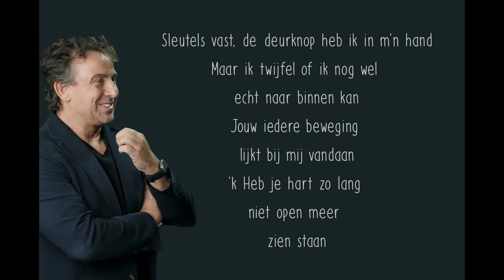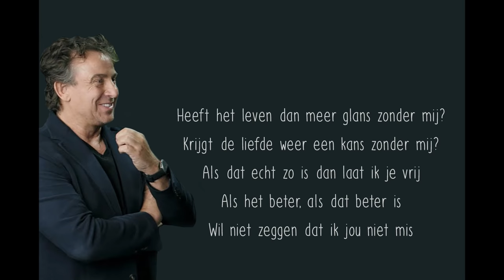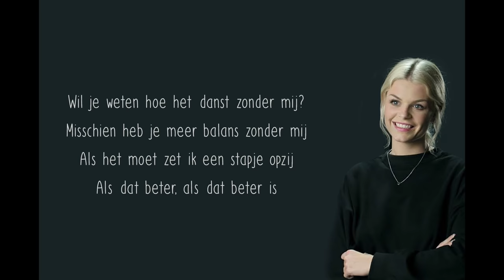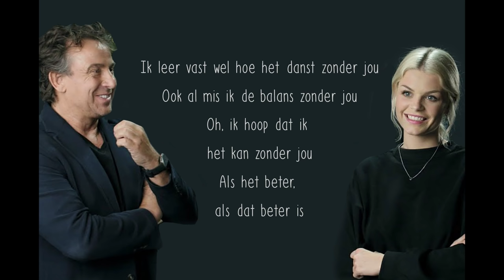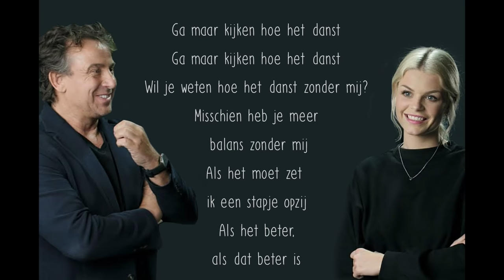Hoe het danst - Marco Borsato, Armin van Buuren, Davina Michelle - Lyrics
Hoe het danst - Lyrics

Sleutels vast, de deurknop heb ik in m'n hand
Maar ik twijfel of ik nog wel echt naar binnen kan
Jouw iedere beweging lijkt bij mij vandaan
'k Heb je hart zo lang niet open meer zien staan
Wil je weten hoe het danst zonder mij?
Misschien heb je meer balans zonder mij
Als het moet zet ik een stapje opzij
Als het beter, als dat beter is
Heeft het leven dan meer glans zonder mij?
Krijgt de liefde weer een kans zonder mij?
Als dat echt zo is dan laat ik je vrij
Wil niet zeggen dat ik jou niet mis
De voordeur die gaat open en ik sla weer dicht
Al staat wat ik wil zeggen wel op mijn gezicht, oh
Ik kan niet met je praten dus ik hou me stil
Maar het voelt of je voor mij niet vechten wil
Als dat beter, als dat beter is
Ga maar kijken hoe het danst
Het is niet dat ik niet wil
Maar heel de weg lijk ik vergeten
Zou niet weten welke richting
Welke weg nog leidt naar jou
Ik leer vast wel hoe het danst zonder jou
Ook al mis ik de balans zonder jou
Oh, ik hoop dat ik het kan zonder jou
Ga maar kijken hoe het danst zonder mij
Geef de liefde weer een kans zonder mij
Als het beter, als het beter is